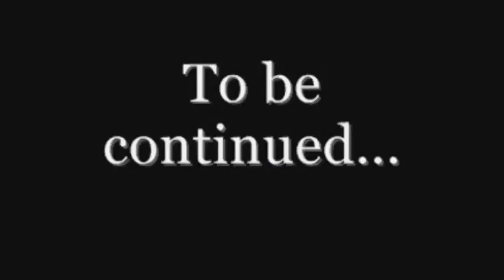Alien vs Quase Nada #2